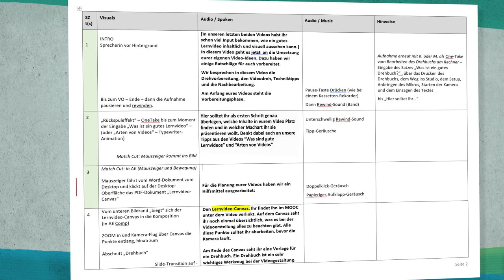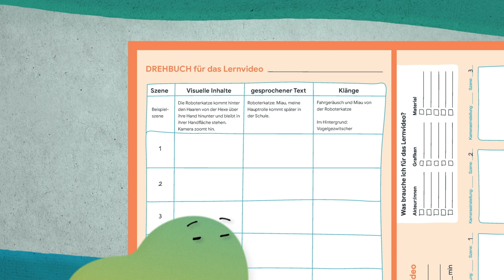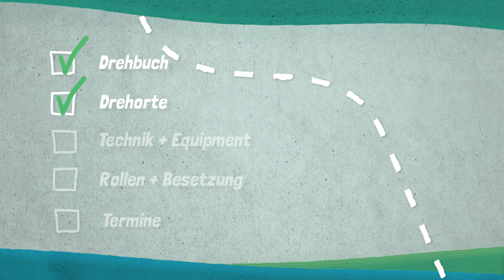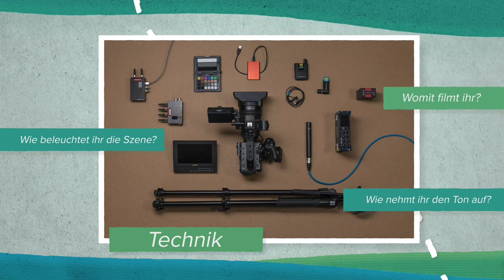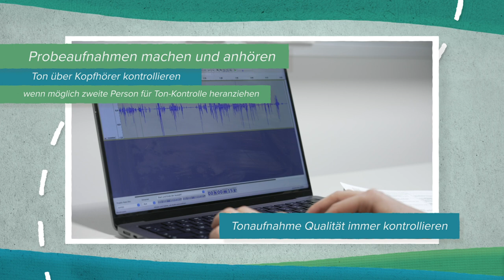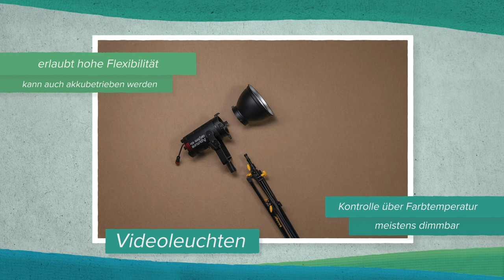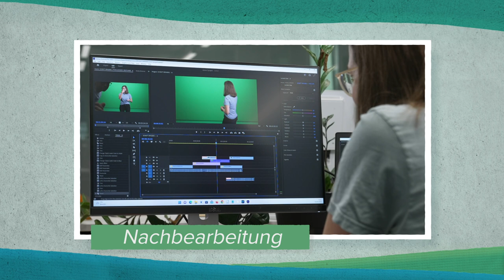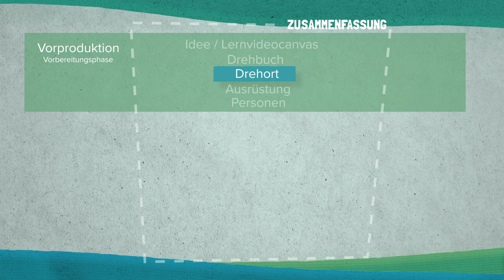Technische Hinweise für die Videoproduktion | iMooX.at